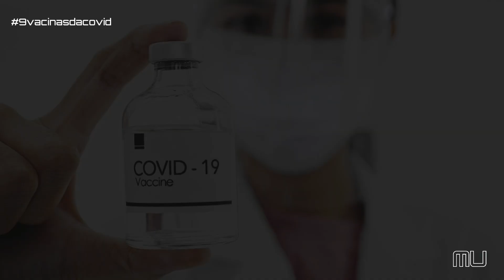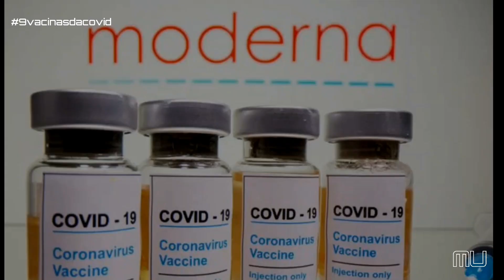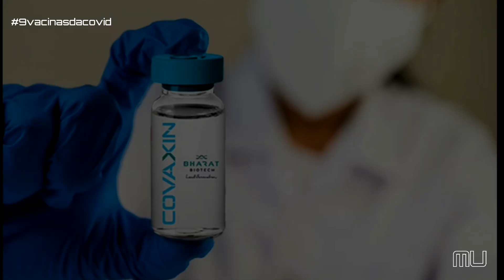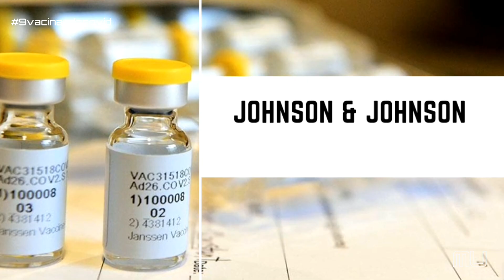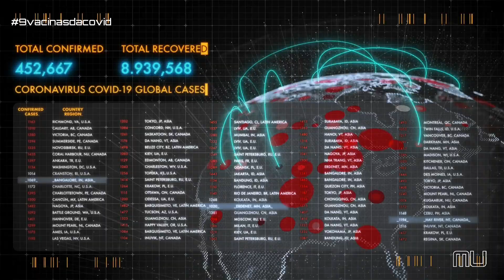9 VACINAS PARA COVID-19 EM FASE FINAL DE TESTES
Listamos 9 vacinas que estão na fase de testes para a covid-19.